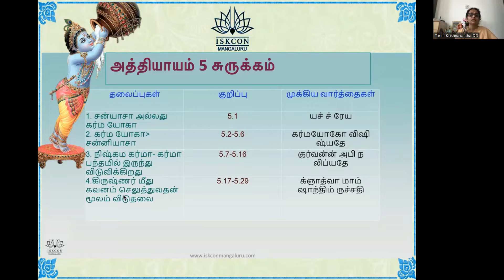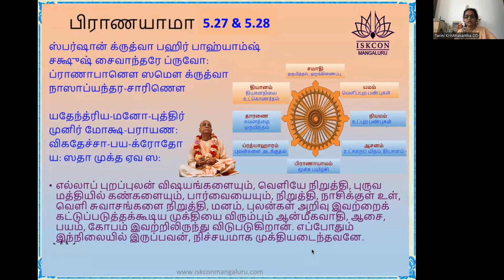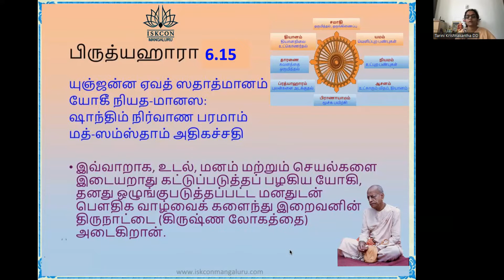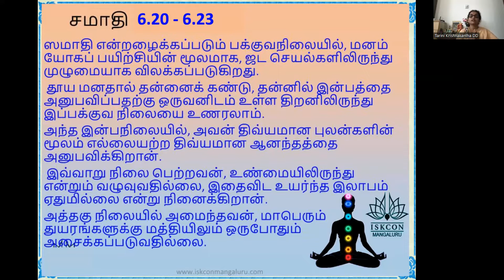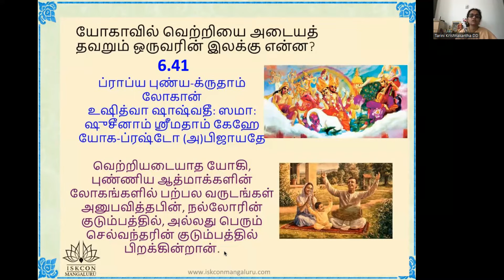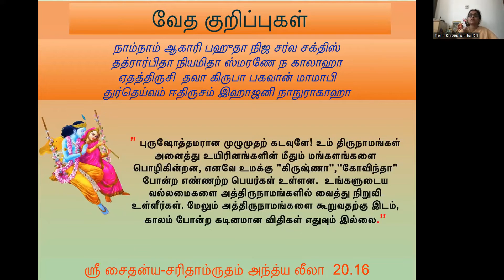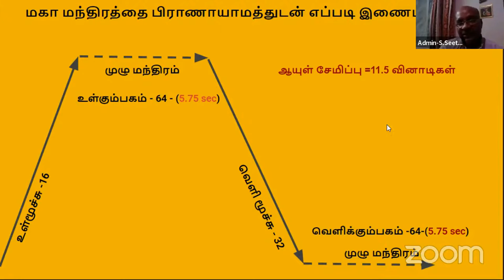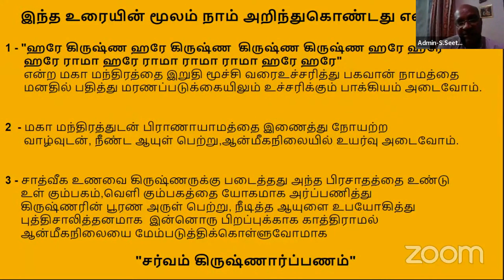BG 18 days Batch 24 Tam 7pm Chapter 06, by Tharini Mathaji